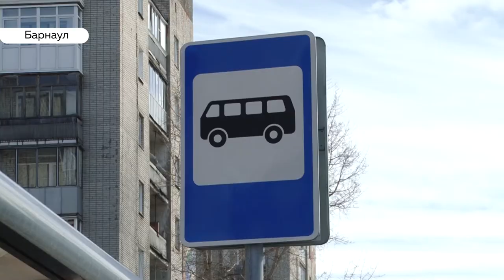Детей-безбилетников запретят высаживать из общественного транспорта. Как это будет работать на Алтае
Высаживать детей-безбилетников из общественного транспорта скоро запретят. Правительство России одобрило пакет законопроектов, связанных с пассажироперевозками несовершеннолетних. Но как будут проверять исполнение закона и будет ли он у нас работать?